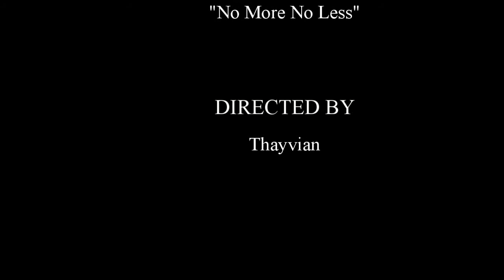How To Play 40K #2 (important rule, measuring, dice)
In this segment, Omega_Warlord goes over the most important rule, mechanics of measurement, and the use of dice in game play. Did you ever wonder how to resolve a conflict with a cranky opponent? Or perhaps you have been baffled by the terms "cocked dice" or “floating tape measure.”
Find the solutions to these problems and several other things as we take an instructional journey into warp wide wargaming.
Omega_Warlord is a professional educator, so he knows a thing or two about keeping a lesson structured and easy to remember to make your game better. Our goal is to keep you having fun AND winning.  Future segments planned for this educational series include blast markers, battle terrain, building your army, prepping for battle and many more.
May the dice roll in your favor always! And if they don’t---well, we learn by dying.